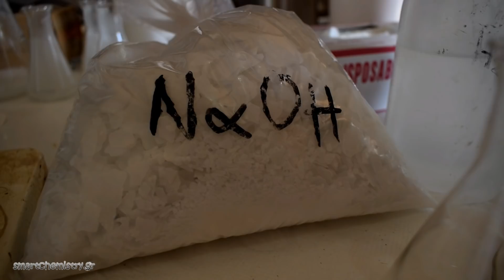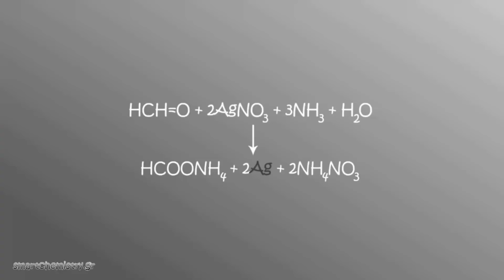Οι Χημικές Αντιδράσεις Fehling και Tollens - Smart Chemistry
SUPPORT SMART CHEMISTRY CHANNEL

My dear viewer, we would highly appreciate your support by getting a nice chemistry t-shirt!

As the chemicals and lab equipment we use cost us money and the video creation costs us a lot of time, you may help us keep going doing what we love, by getting a cool t-shirt or by donating any amount of money you like!

Visit the following link to see all t-shirt designs and read full information!